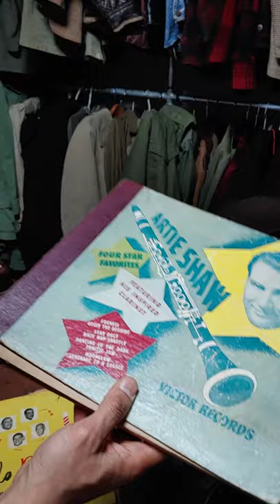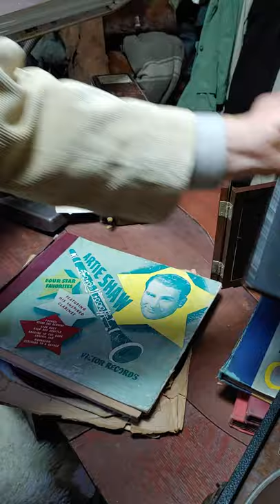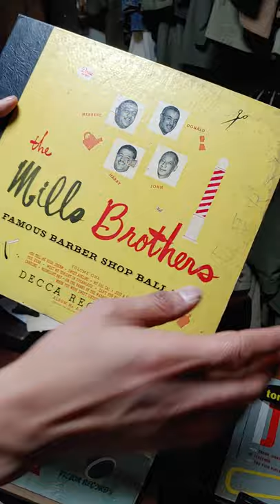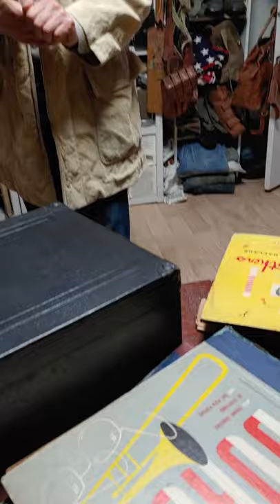20~30's HMV GRAMOPHON Portable(his marster's voice)휴대용 축음기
30년대까지 나팔축음기가 쓰이고 20년대부터 휴대가 가능한 축음기가 쓰입니다
영국 그라마폰의 명기 HMV(his voice's Master)영상 업로드